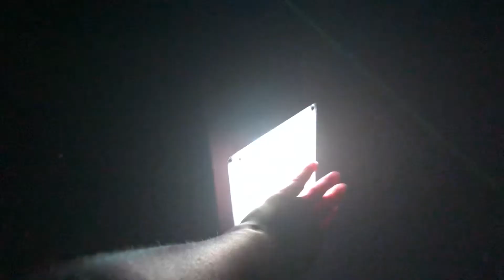Playing Lazer Frenzy at Provo Beach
Discord Jesse E Steck
StoryFire Jesse E Steck